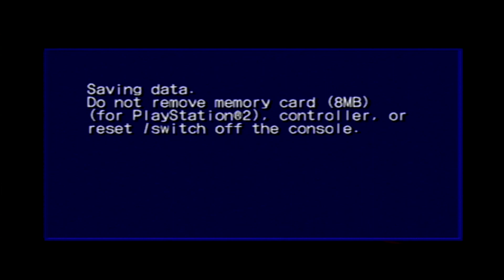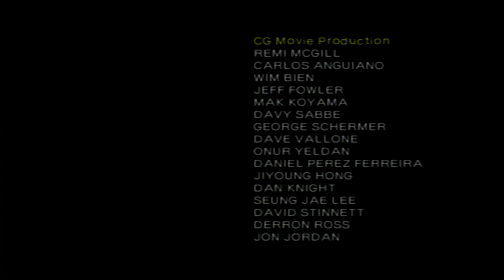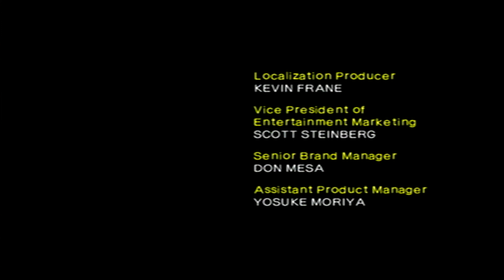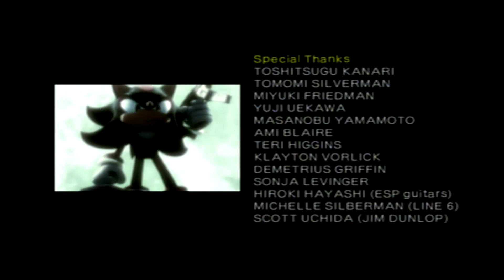Shadow the Hedgehog (PS2) - Route 139-326 - Truth, Thy Name is Vengeance NNDDD(D)